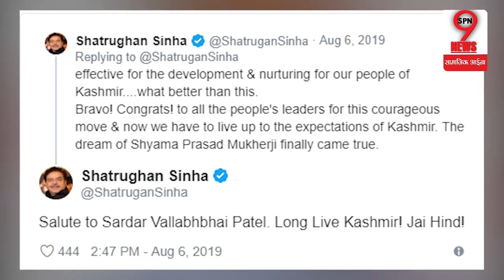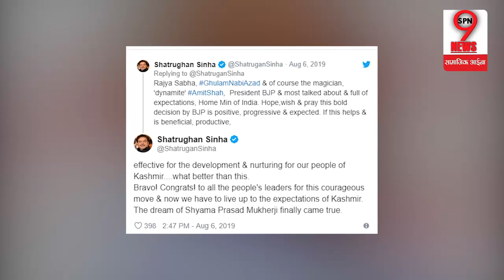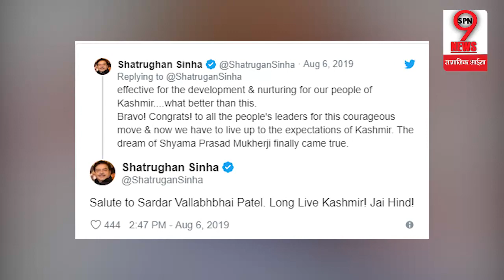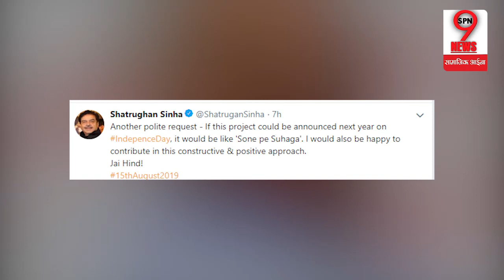शत्रुघ्न सिन्हा देंगे कांग्रेस से इस्तीफा ? इन वजहो से होंगे BJP में शामिल ? | Shatrughan Sinha